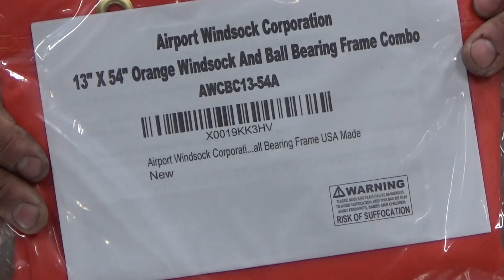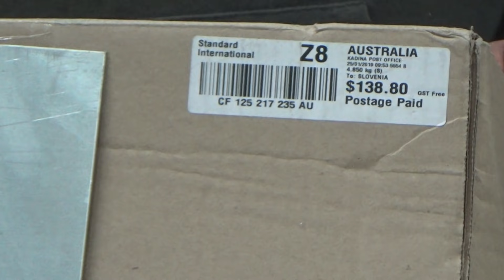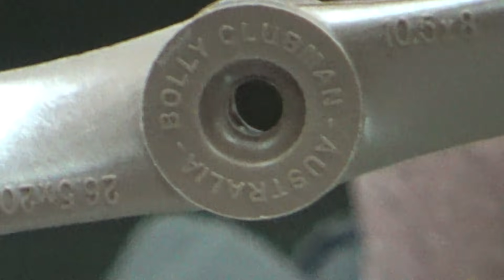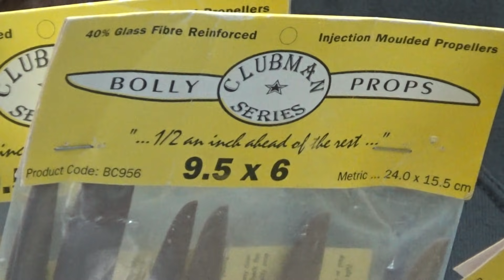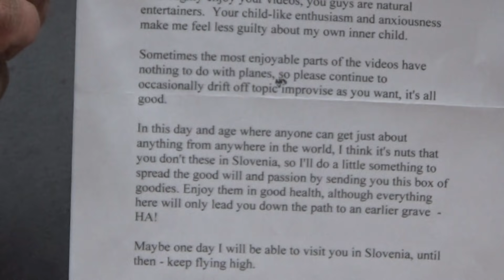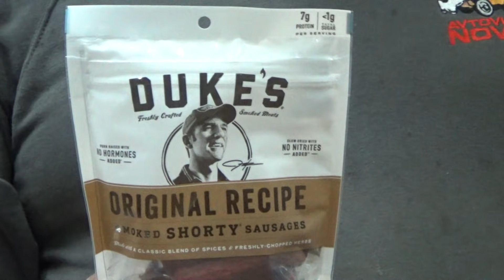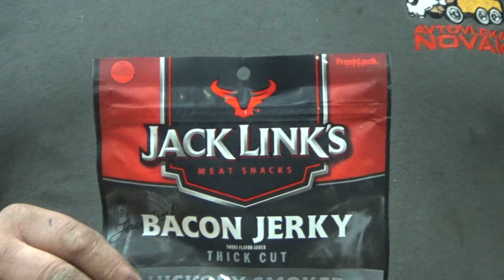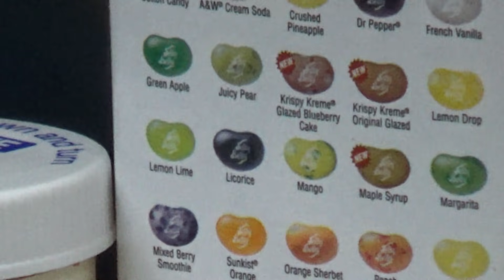AUSTRALIA and USA friends gifts Unboxing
Big salute to all our friends from all over the world. Thanks for all support and for being our friends.